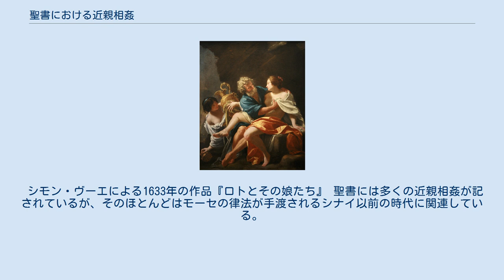聖書における近親相姦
聖書における近親相姦（せいしょにおけるきんしんそうかん）とは、ヘブライ語聖書によって禁じられている特定の密接な親族関係の間の性的関係を指す。
これらの禁止事項は、主にレビ記18:8-18と20:11-21と、申命記に書かれている。
聖書における禁止された性関係のカテゴリーは、様々な国や様々なキリスト教の宗派における現在の禁止された近親性関係の定義と完全には一致しない。
 聖書のいくつかの書、特にトーラーの初期の部分には、同じ家族の一員同士が一緒に性交をする物語が含まれている。
これは近親相姦と解釈することが出来るが、族内婚であるとも解釈出来る。
例えば、聖書はいとことの結婚を禁止していないが、他の近親者との性行為を禁止している。
 古代では、部族国家では族内婚 – 親族との結婚が好まれていた。
通常、いとことの結婚が理想的だと考えられており、長女が親族以外と結婚することはしばしば禁じられていた。
例えば、半血姉妹との結婚は、今日のほとんどの国で近親相姦と考えられているが、エジプトのファラオの一般的な行動だった。
同様に、創世記は、夫婦であり半血兄妹であるアブラハムとサラの間にある近い遺伝的関係を批判することなく、結婚させる描写をしている。
サムエル記は、皇帝と皇帝の半血妹との結婚を邪悪なものではなく珍しいものとして扱う。
 レビ記18章と20章では、禁止されている近親相姦の関係が列挙されており、20章では特定の性関係に罰を規定しているが、この20章のリストは18章のものよりはるかに短く、本文批評学者は二つのリストは当初は独立した文書であり、後の時点で一緒に結びつけたと見なしている。
申命記の一部では、男の親の娘（姉妹を含む）、男の父の妻（母親を含む）、男の義母を禁じられた関係とする更に単純なリストがある。
これらのリストは女性の親族との関係のみが記載されており、レズビアンでなければ、これはリストが男性に宛てられていることを意味する。
これらの禁止された関係のリストは以下のように比較される（青 Male で強調表示された関係は男性が禁じられている）。
 全てのリストの中で最も顕著な特徴の一つは、男とその娘との間の性行為が明示的に禁じられていないことである。
レビ記の記述で「近親者」の後で言及された最初の関係は「あなたの父」だが、ヘブライ語の原文は女性の親族に関して男性のユダヤ人にしか言及していないことを考慮する必要がある。
タルムードは、娘との性関係は禁止されていることは明らかであり、特に、孫娘との関係が否定されていることが理由であるとしている。
一部の聖書学者は、父娘間の性関係の禁止規定は元々リストにあったのだが、筆記者の間違いの為に現代版のテキストが最終的に依拠している版から偶然削除されたのだとしている。
レビ記20章のリストは、男から見てより近い近親関係を含まないことが18章のリストと著しく異なるが、ここでも言わずとも分かるという「自明性」のために含んでいないのだと推測されるかもしれない。
女性と、彼女の娘との性行為を行うことを明示的に禁止することは、男性と彼の娘との間の性行為を暗黙のうちに禁じていると主張するかもしれない。
しかし、ここでは「彼ら」（即ち、女性とその娘）が親族関係にあることのみが言及されているので、別のことを示唆する可能性がある（原文の意図はここでは不明である）。
ジャン・カルヴァンは父娘間の性関係を明白に禁じるとは考えていなかったが、それでもそれは不道徳と見なした 娘の場合とは別に、レビ記18章の近親相姦のリストは、初期の（イスラム以前の）アラビア文化と同じ規則を大まかに作り出している。
イスラム教では、これらの既存の規則は法的に制定された。
しかし、これらのリストのルールは、トーラー – ヤコブのいくつかの顕著なケースでは無視されている。
彼は最初の妻の妹と結婚したと記述されている。
アブラハムは妻で半血妹であるサラと共通する父親を持っている（リストで許されている母親ではなく）。
 エゼキエルは、彼の時代には男とその継母や義娘や実妹との結婚が頻繁に行われたことを暗示しているこのような状況は、申命記における記述の背景であるように思われ、実際に申命記のリストはおおまかにエゼキエルと同じ3つの問題のみに対応している（しかし、義娘の代わりに義母を禁じている）。
初期のラビの解説者は、他の考えられる密通が明らかに禁止されていたために、この申命記のリストは非常に短いと主張した。
男性の継母、半血姉妹、そして義母と...